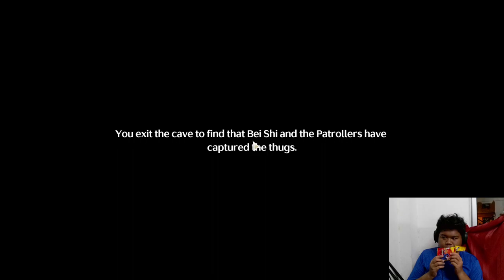WHERE ARE WE? | WUTHERING WAVES #10